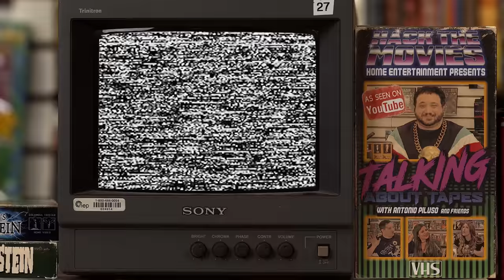The Others is Spooky! - Talking About Tapes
Tony, Johanna, and Trisha look back at The Others since it is now 20 years old! In this Podcast / Movie Review they will talk about the spooky things in The Others! Like the creepy dark mansion setting, the really good sound design, and the scary old lady that shows up occasionally. Keep any eye out for clips from the Bollywood remake.

Grace (Nicole Kidman), the devoutly religious mother of Anne (Alakina Mann) and Nicholas (James Bentley), moves her family to the English coast during World War II. She awaits word on her missing husband while protecting her children from a rare photosensitivity disease that causes the sun to harm them. Anne claims she sees ghosts, Grace initially thinks the new servants are playing tricks but chilling events and visions make her believe something supernatural has occurred.

Send us your tapes (or other junk):
    300 N Main Street # 159
    Chalfont, PA 18914
    United States